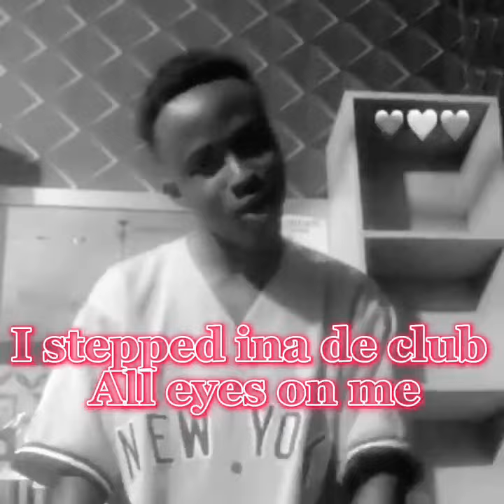OFFICIAL BIRTHDAY VERSION VIDEO OF lasmid fridaynight REFIX BY RASTINO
A very young talented artist who uses the creativity of Friday night song to create his own version. kindly please watch and thank me later.